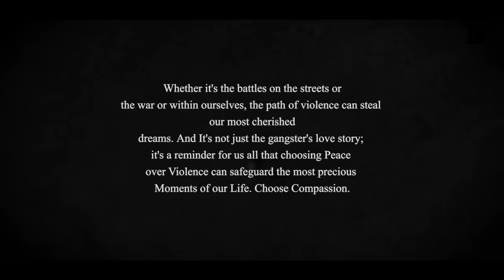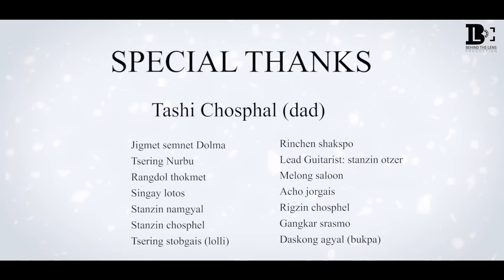May Tang Chumo | Ladakhi New Song | 2023 | Stanzin Gendun ft. Semnet | Behind the Lens | 5Mb Bhutan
“May Tang Chumo ( Distant Yet Destined)”
I'm delighted to announce the official music video release of "May Tang Chumo." I want to fulfill my promise by giving credit where it's due. Stanzin Norboo played a vital role in shaping a portion of the song's lyrics, and I'd like to share this creative Lyrics which he wrote in this song with all of you.
This is the Paragraph which STANZIN NORBOO(Koyul) wrote in this song.
Semla yodte rdugnal tsangma
Luyang choksla gyuren songs,
Natang neske ltsesems tangpo
La gyurwa med sningdukma.
Semla Despe stanthokma,
Chiktu desna Phethabs med
Medal zerwey tamcha
Stanpo Dakla deste yod.

This collaboration embodies the magic that happens when artists come together. As you listen to the song, I hope you'll feel the essence of creativity and enjoy the song.
Vocalist and Composer: Stanzin Gendun
Lyric: Stanzin Gendun & Stanzin Norboo( koyul)
Lead Guitarist: Stanzin Otzer
Cinematography: Behind the Lens Production
Featuring: Stanzin Gendun and Jigmet Semnet Dolma

Lyrics

Hmmmmm……
Hoooooo………
Ngatang nyeeska nosma zomway,
Rangwang mednang tserra mazaad.
Lagtu thamste mitsey phudpey,
Rangwang mednang tsera mazaad.

Semla yodhpai sdugngal tsangma,
Lhuyangs choksla gyuur song.
Ngatang nyeeskay ltsesem tangpo,
La gyurwa medh sngyindhuk ma.

Semla despay stantok ma,
Chiktu desna phey thaps medh.
Midal zerwai damcha,
Ltanpo dagla distey yodh.

Meytang chumo tsoksla ngatang nyeeskai,
Chespai rungs bo,
Inskyang shagshig zompey rewey nangla,
Lusna gyodpa miraag.

Ngere mig gi migchu shorrin chanang,
Putsa lanchaks chan shig piya manyan.
Khetang ngayi lambo so so gyurna,
Tseydhir yangskyar zompay shalchad zadhin.

Miyul mimangs gunla chongey ldzaway,
Chongey ldzaway tsulla jalkha saldhug.
Inskyang ngala chongey ldzawa gyaltus,
Ngere idla tantey chima rang budh.

Inskyang ngatang nyeeske,
Sodey nang choksnyees ltsesem medna.
Hunmet chigla ngatang zomna,
Skatlon shig srulin ohh molang.

Skatlon shig srulen ohh molang

Chespai rungs bo,
Inskyang shagshig zompai rewai nangla,
Lusna  rgyodpa miraag.

Ngala rgyodpa mirag… .

Uploading to another website and re-uploading to another youtube channel without permission is strictly prohibited.